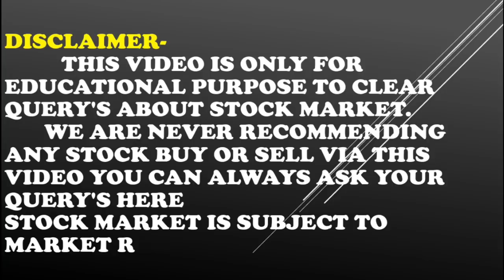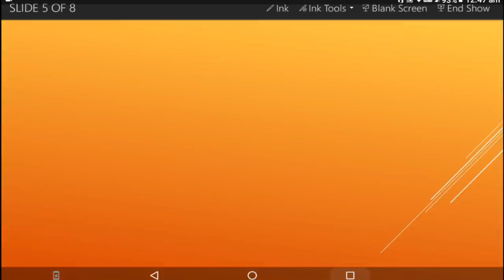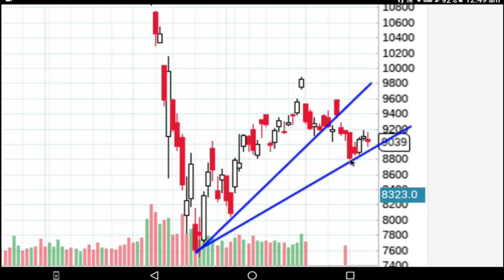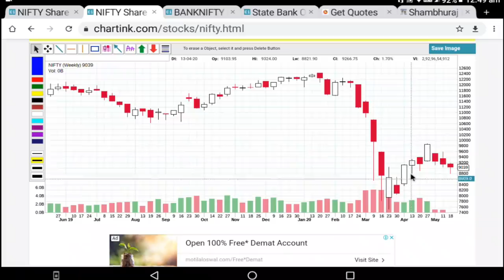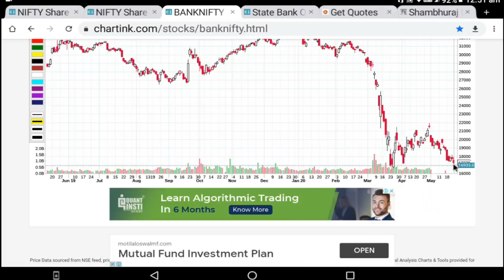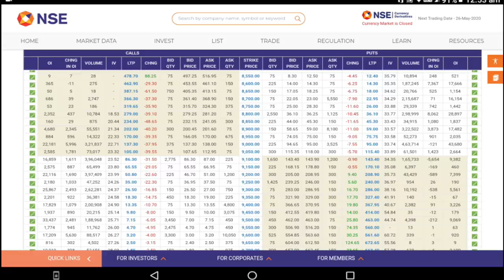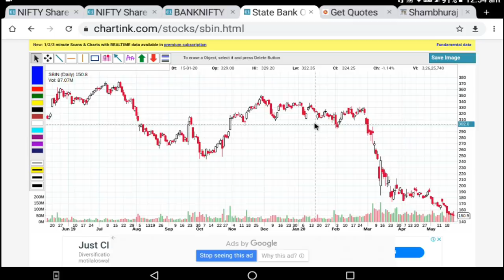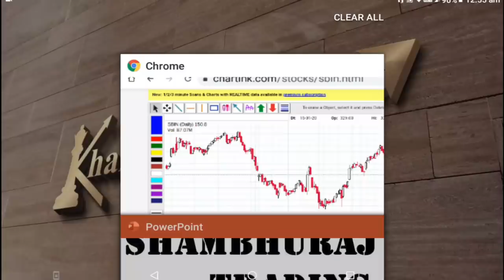Nifty Technical View, निफ्टी आणि बँकनिफ्टी चा पुढील आठवड्यासाठी निफ्टीचा टेक्निकल व्ह्यू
🎁 Zerodha मध्ये डिमॅट अकाउंट ओपन करण्यासाठी खाली दिलेल्या लिंक वर क्लिक करून तुमची संपूर्ण माहिती भरा.

💁‍♂️अधिक माहितीसाठी आपल्या सगळ्या प्लॅटफॉर्म्सला जॉईन करण्यासाठी खाली लिंक वर क्लिक करा.

आता तुम्हालाही शिकायचं असेल शेअर मार्केट ॲडव्हान्स टेक्‍निकल ऍनॅलिसिस आपल्या मराठीत आणि अगदी सोप्या भाषेत.

तर तुम्हाला आमच्याकडून ऑनलाईन कोर्स आणि वर्कशॉप असे दोन पर्याय उपलब्ध आहेत जेणेकरून तुम्ही घर बसल्या ही शिकू शकता आणि जर वेळ असेल तर आमच्या कार्यशाळाही अटेंड करू शकता.

अधिक माहितीसाठी खालील व्हाट्सअप नंबर वर  मेसेज करा.
 ज्यांना ऑनलाईन कोर्स करायचा आहे त्यांनी Online Course आणि ज्यांना कार्यशाळा करायचे आहे त्यांनी Workshop असा मेसेज करा.

अधिक माहितीसाठी खाली दिलेल्या व्हाट्सअप नंबर वर संपर्क साधा.

3)कोर्सेस च्या अधिक माहिती साठी खालील विडिओ पहा ।

4) मला काही पर्सनल प्रश्न विचारण्यासाठी खालील लिंकवरून संपर्क करा.
1) आमच्या युट्युब व्हिडीओ च्या सर्व लिंक मिळवण्यासाठी क्लिक खाली करा तसेच आमच्या पेज  ला like करा .
2) गुंतवणुकीसाठी चांगले शेअर्स लिस्ट मिळवण्यासाठी क्लिक करा तसेच आमच्या पेज  ला like करा.